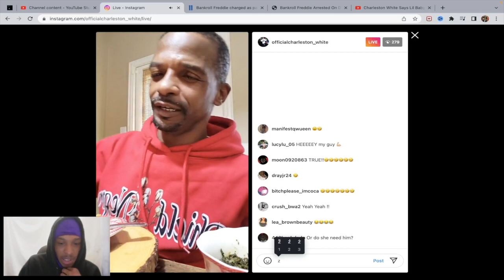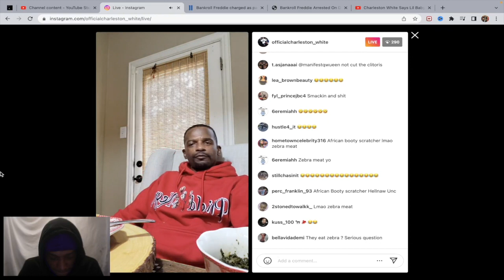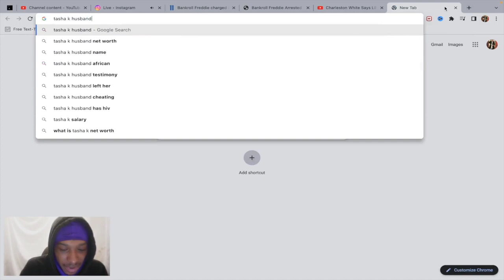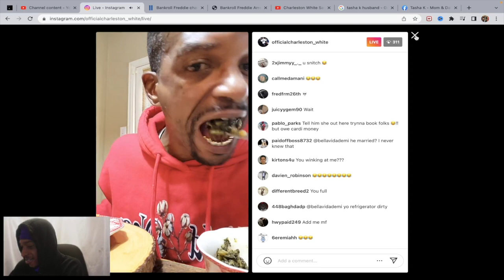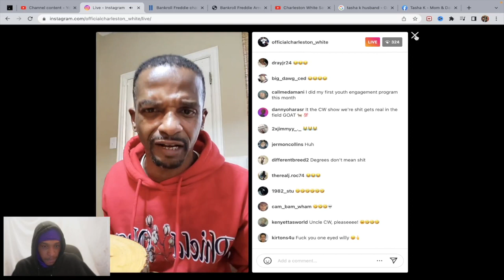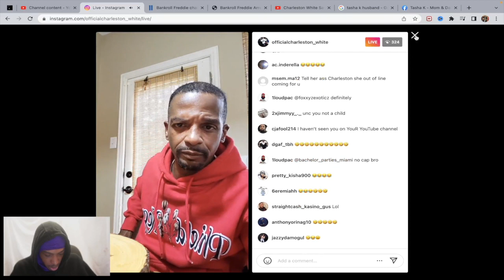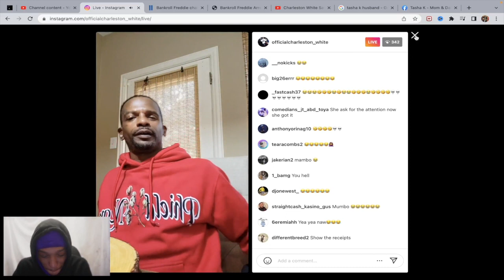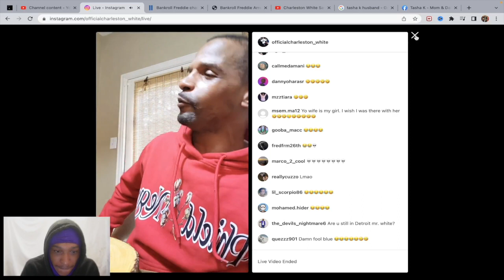Charleston White Goes Off On Tasha K For Lying and Marrying a African Man